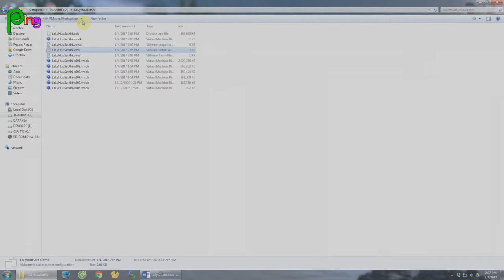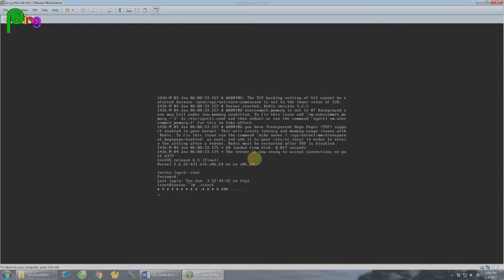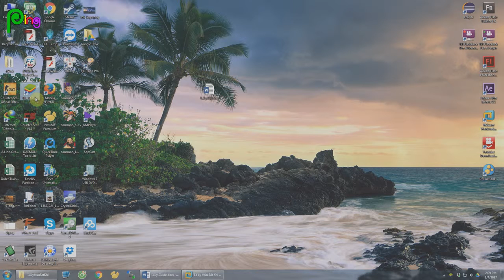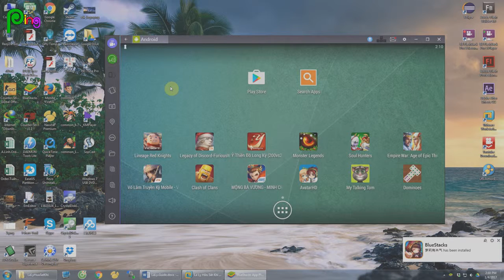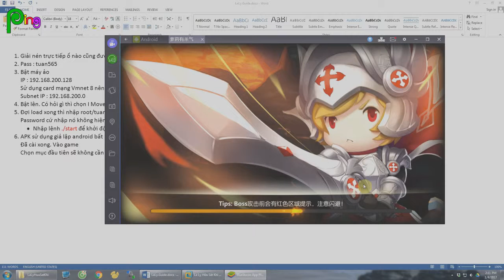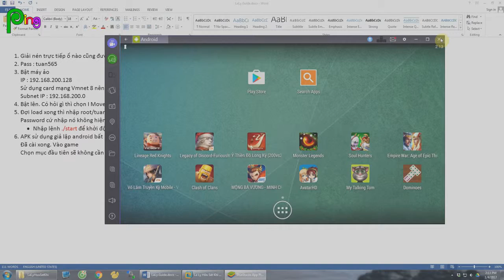[Release] La Lỵ Hữu Sát Khí - Game Mobile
Hướng dẫn cài đặt Game Mobile La Lỵ Hữu Sát Khí